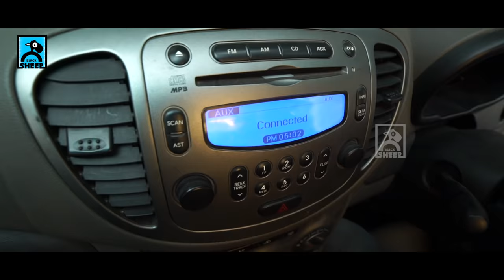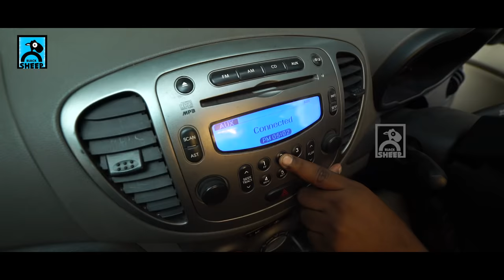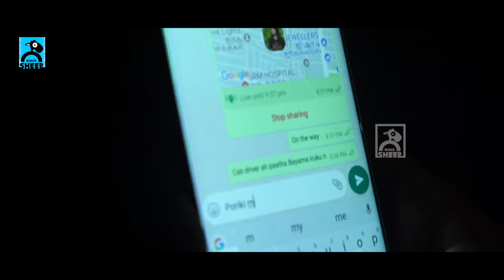Types Of Cab Drivers | Black Sheep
Types of Cab Drivers. Do Watch and Share your Comments.